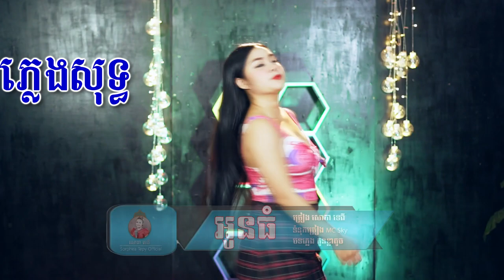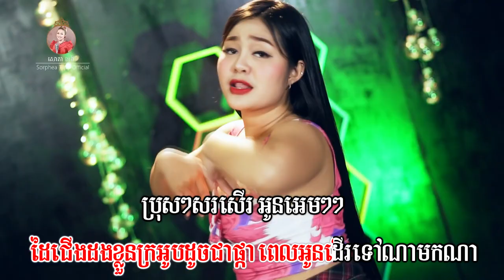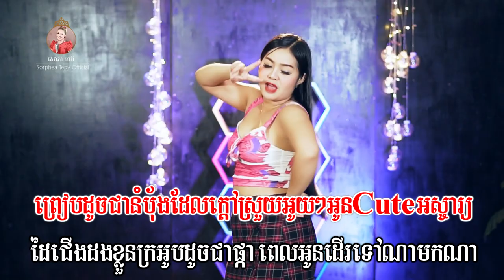អូនធំ - ភ្លេងសុទ្ធ - សោភាទេពី / Video Karaoke